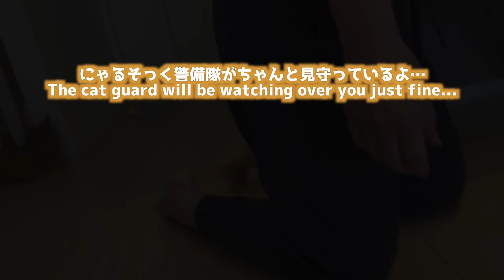揺れるジャーキーに反応するカワウソとそれに反応する子供 Balance board, otter and child